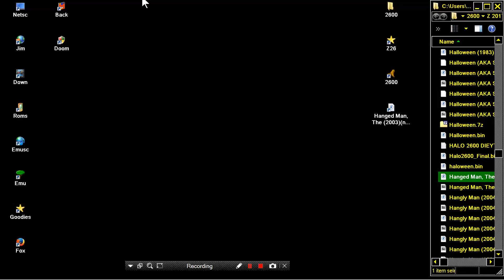ATARI 2600 Hanged Man, The 2003neotokeo2001NTSCh Hangman HACK HOMEBREW